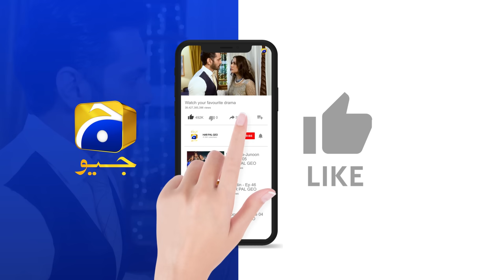Behroop Mega Episode 78 - [Eng Sub] - Zubab Rana - Asad Siddiqui - Beenish Chauhan - 1st July 2023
Behroop Mega Episode 78 - [Eng Sub] - Zubab Rana - Asad Siddiqui - Beenish Chauhan - 1st July 2023 - HAR PAL GEO

Writer: Rukhsana Nigar
Director: Ali Akbar
Produced by: Abdullah Kadwani & Asad Qureshi
Production House: 7th Sky Entertainment